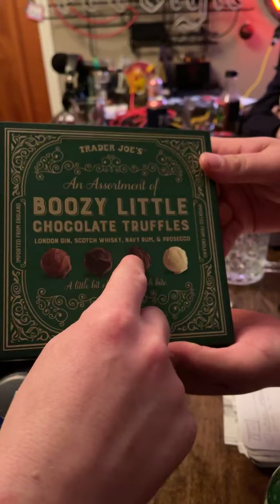It’s Another Drinkin’ Episode! Review Time- Episode 21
Check us out as we review these beers 🍻 join us, drink along, listen, and share!

We’re BarTop Bullshit. We talk about the same shit you and your friends do, but we do it better!

We have anything from Review Time of different beers and weird foods, Who Would Win in a fight between different animals, celebrities, or cartoon characters, What Would It Take, What Would You Do If scenarios, Top 3’s, This or That, On This Day In History, I’ve Got A Bone to Pick, I Wish We Were Joking, and as always: Jon’s Bad Joke of the Day.

Give us a listen, a like, a follow, and a share 🤙🏻